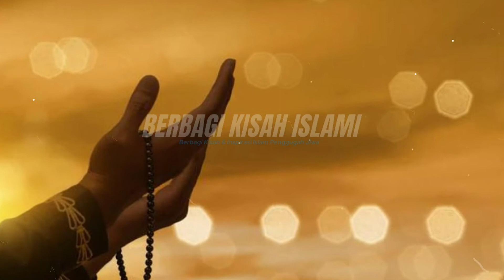INTIP WANITA MANDI, SAHABAT INI KETAKUTAN & SEMBUNYI 40 HARI DI GUNUNG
Kisah sahabat nabi yang ketakutan karena mengintip perempuan mandi.
Gambar & Video diolah dari berbagai sumber
Referensi kisah: dari berbagai sumber ______________________________________________________________________